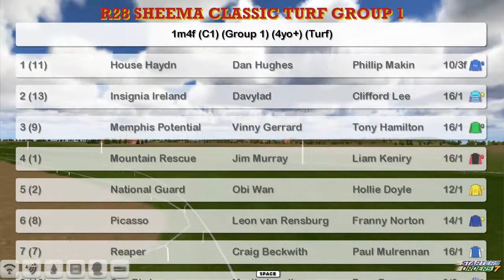FR WK1 R28 SHEEMA CLASSIC TURF GROUP 1